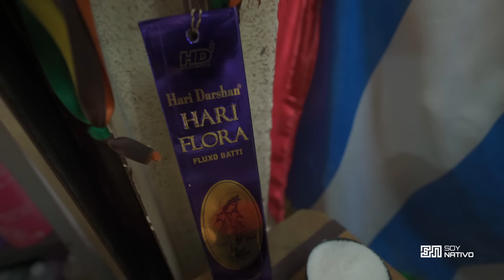Las Brujas del Mercado de SONORA 🔴 RITUALES PROHIBIDOS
Descubre los secretos jamás revelados sobre la brujería en CDMX. Desde rituales prohibidos para atraer dinero hasta la lectura de mano y los amuletos de protección más poderosos. Acompáñanos en este documental donde te mostramos cómo se practican estos hechizos ancestrales en pleno corazón del Mercado de Sonora.